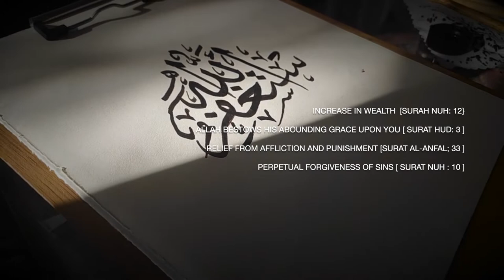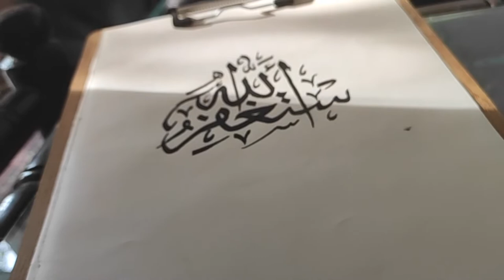Istighfar Calligraphy | Shortest Dua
Tools I used:
- bamboo stick and ink
- Toned Paper

arabic calligraphy arabic calligraphy fonts arabic calligraphy online arabic calligraphy beginner create arabic arabic calligraphy for beginners
subhanallah subhan allah | arabic calligraphy subhan allah | subhan allah written in arabic arabic islamic calligraphy art - subhan allah - سبحان الله subhan allah calligraphy nadia's art and calligraphy

عمر هشام العربي
Surah Al Baqarah
سورة البقرة,قرائة هادئة
Nouman Ali Khan,Tafseer
Quran
Islam الاسلام,اسلام,محرم,باسم الكربلائي
Muharram

ramzan short bayan saqib raza mustafai sahab arabic calligraphy ramzan clips saqib raza mustafai sahab ramzan short clips saqib raza mustafai sahab ramzan bayan saqib raza mustafai